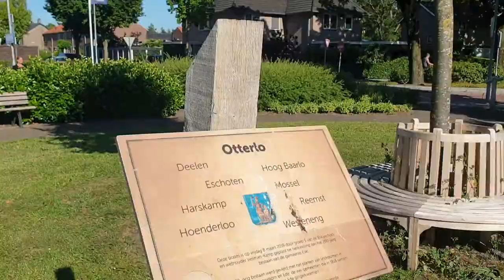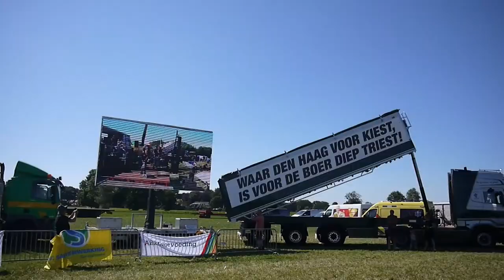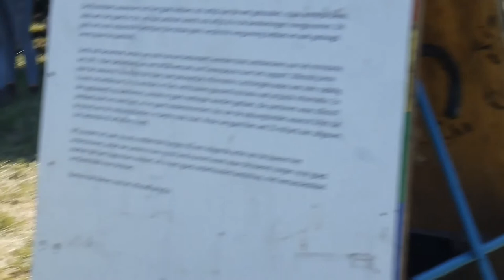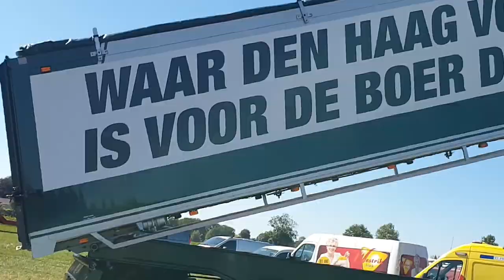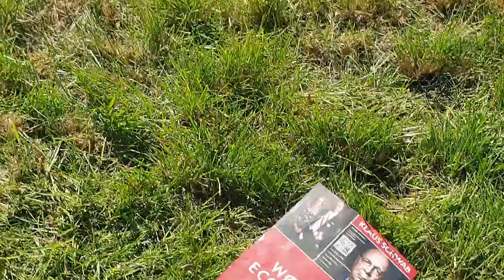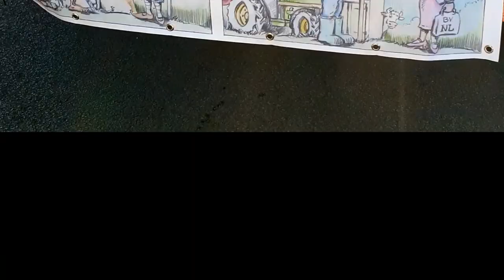Boerenproest Stroe 22 Juni 2022 Muziek en Exit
Massale opkomst bij het grootste boerenprotest ooit. Zo verliep het protest in Stroe op 22 juni 2022.